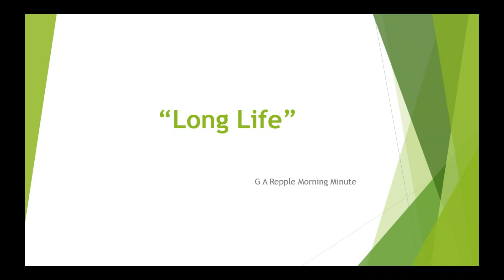Long Life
You are ageless. You are made to live forever. You are made in God's image and likeness.